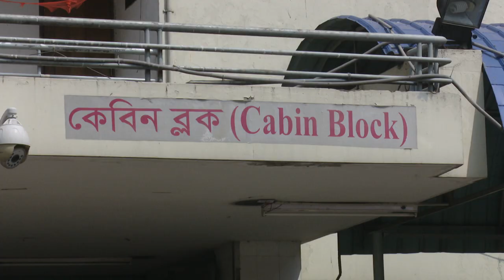বিএসএমএমইউ-তে চিকিৎসার জন্য আসেন নি খালেদা জিয়া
শেষ পর্যন্ত বিএসএমএমইউ-তে চিকিৎসার জন্য আসেন নি খালেদা জিয়া। কারা কর্তৃপক্ষর বরাত দিয়ে হাসপাতালের পরিচালক জানান, দুটি ভিআইপি কেবিন এবং মেডিকেল বোর্ডের চিকিৎসকদের প্রস্তুত করা হয়েছিল বেগম জিয়ার জন্য, এবার না আসলেও ভবিষতে হয়ত তিনি চিকিৎসা নিতে আসবেন।
বিএনপিপন্থী চিকিৎসকদের সংগঠন ড্যাব নেতারা জানান, বঙ্গবন্ধু শেখ মুজিব বিশ্ববিদ্যালয়ে চিকিৎসা পাননি বলেই ইউনাইটেড হাসপাতালে ভর্তি হতে চান খালেদা জিয়া।
রোববার সকালে বঙ্গবন্ধু শেখ মুজিব মেডিকেল বিশ্ববিদ্যালয়ের ৬২১ ও ৬২২ নম্বর ভিআইপি কেবিন দুটি পরিষ্কার-পরিচ্ছন্ন করা হয়। হাসপাতাল থেকে বলা হয়, বিএনপি চেয়ারপারসন খালেদা জিয়ার চিকিৎসার জন্য আসবেন, থাকবেন এই দুই কেবিনে। সাবেক এই প্রধানমন্ত্রীর স্বাস্থ্য পরীক্ষা এবং সুচিকিৎসা নিশ্চিতে হাসপাতাল কর্তৃপক্ষ সব ধরনের প্রস্তুতেই সম্পন্ন করেছে।
বেলা বাড়লে দুপুরের দিকে মেডিকেল বিশ্ববিদ্যালয়টির পরিচালক বলেন, স্বাস্থ্য পরীক্ষার জন্য বিএনপি নেত্রীর আসার কথা ছিলো, তবে আজ তিনি আর আসছেন না।
এসময় ড্যাবের চিকিৎসকরা বলেন, বেগম জিয়া ইউনাইটেড হাসপাতালে ভর্তি হতে চান।
এদিন সকালে রাজধানীর ঢাকা রিপোর্টারস ইউনিটি মিলনায়তনে এক অনুষ্ঠানে দলের মহাসচিবও বলেন যে তাদের নেত্রী খালেদা জিয়া এতোটাই অসুস্থ যে অন্যের সাহায্য ছাড়া এখন তিনি বসতেও পারেন না।
গত মঙ্গলবার স্বরাষ্ট্রমন্ত্রীর সঙ্গে দেখা করে বিএনপি চেয়ারপারসনের সুচিকিৎসার দাবি জানান দলের মহাসচিবসহ কেন্দ্রীয় নেতারা।